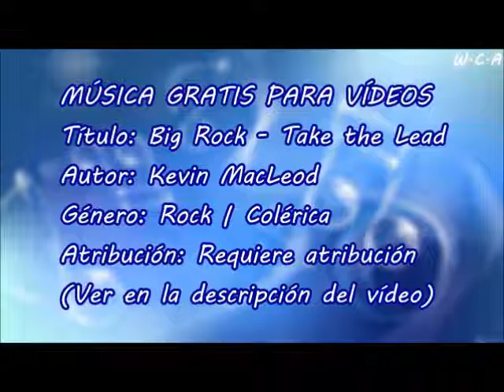Big Rock / Take the Lead - Kevin MacLeod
Título: Big Rock - Take the Lead
Autor: Kevin MacLeod
Género: Rock | Colérica
Atribución: Requiere atribución

Big Rock - Take the Lead de Kevin MacLeod está sujeta a una licencia de Creative Commons Attribution